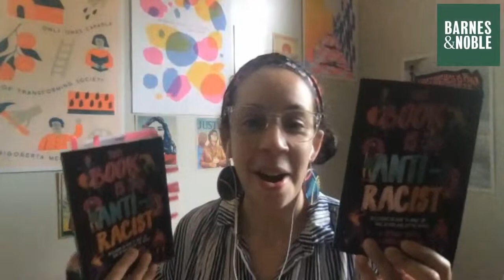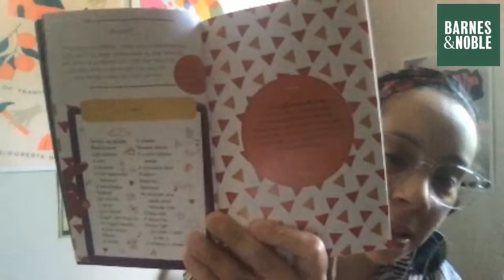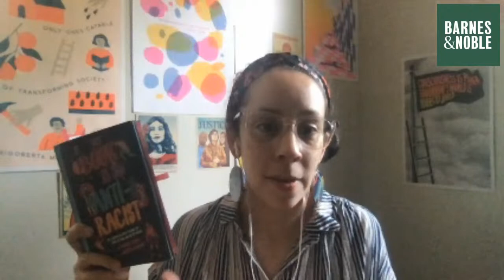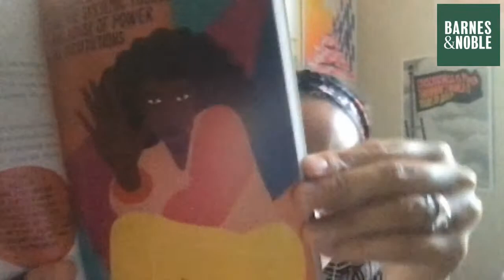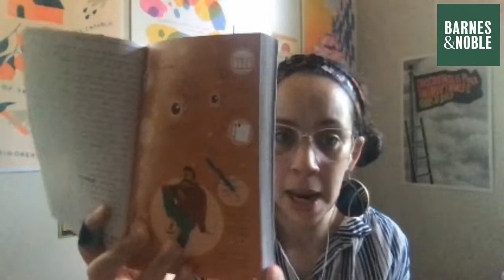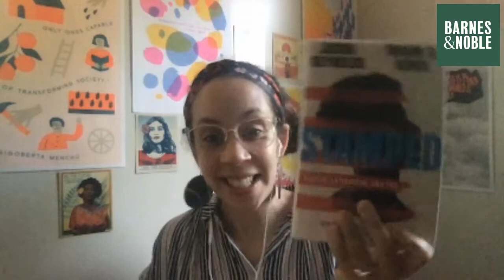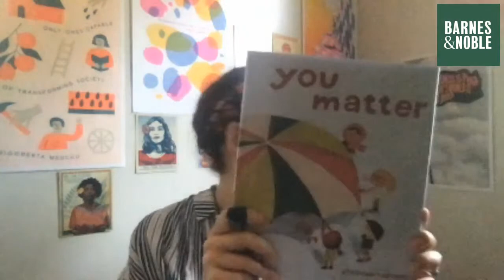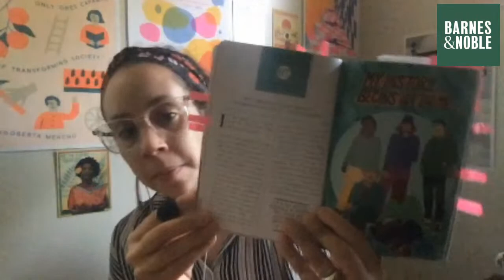BNEvents Live: Tiffany Jewell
Join us on Thursday, 7/30 at 4PM ET when Tiffany Jewell will join us Live on B&N YouTube to discuss THIS BOOK IS ANTI-RACIST